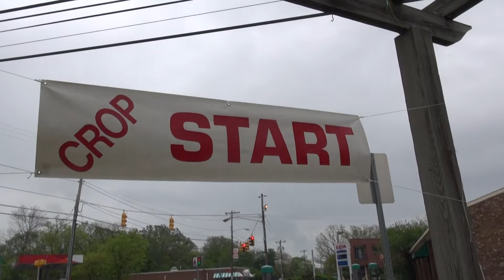Kehillah Crop Walk 2015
Members of the Kehillah Synagogue join the 2015 Chapel Hill-Carrboro Crop Walk to provide food assistance to those in need.